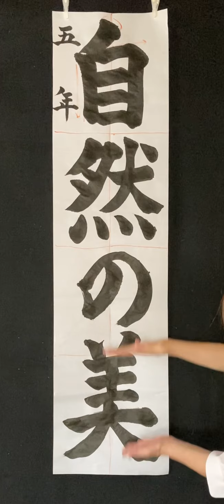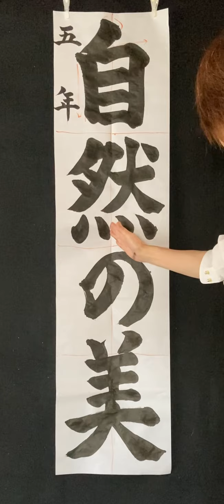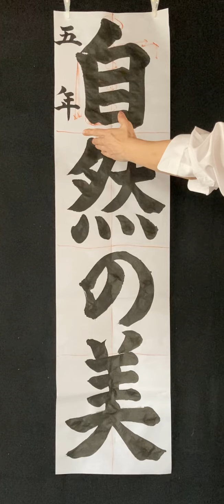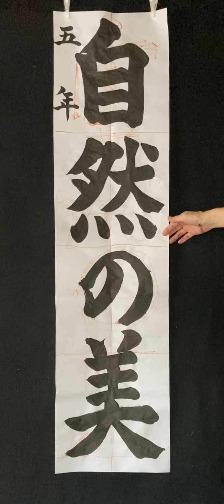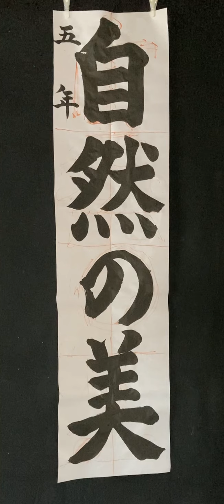第１３４回「習字基礎篇（書道）」JA共済全国小中学生書道コンクール・条幅の部「自然の美」〜後編〜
「令和３年
JA共済全国小中学生書道コンクール」

小学５年生・条幅の部
「自然の美」
後編（ポイント説明）

👆条幅の部は
前編（揮毫）後編（ポイント説明）の
２部構成でUPしています。